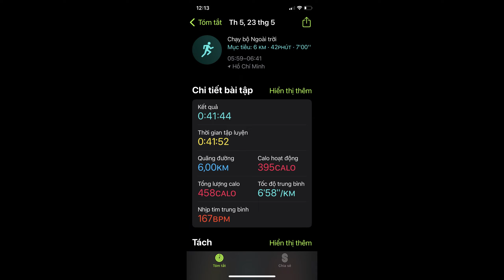Trung tâm thể dục thể thao quận Gò Vấp, địa điểm tập luyện tuyệt vời cho các runner.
Địa chỉ số 5A Nguyễn Văn Lượng Phường 16, Quận Gò Vấp